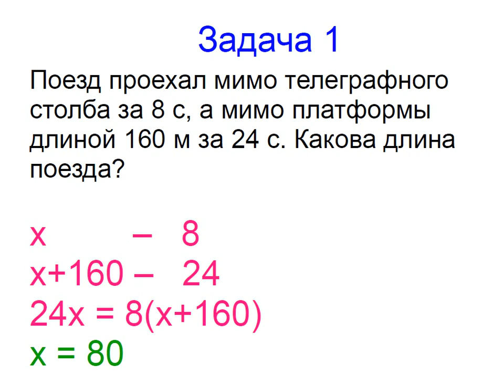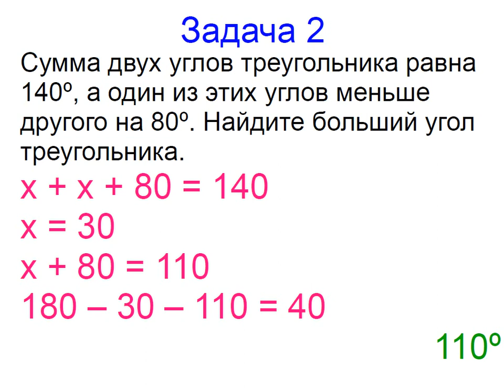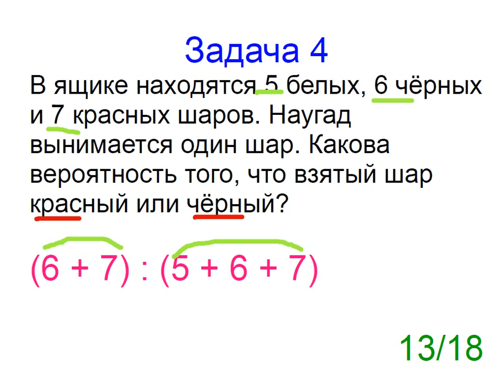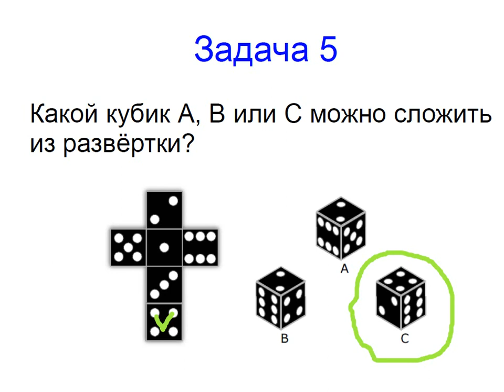Меташкола. Математика 7 класс 35 серия. Задачи к серии.